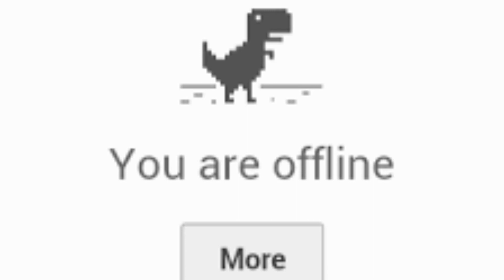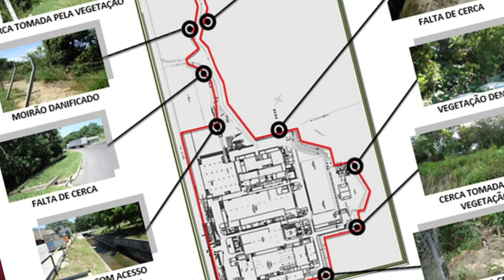Segurança Privada às Cegas: Cursos e CNV's Sem Consulta!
🚨🔐 A Polícia Federal hackeada?, sistema GESP offline! 🤯💻 Descubra as ramificações desse incidente e como está impactando nosso setor. Prepare-se para descobrir verdades, rumores e suas implicações. Vem comigo nessa análise crítica e fique por dentro do que está acontecendo! 🌐🔒

🔒 Aqui no grupo, nossa missão é descomplicar o universo da segurança privada para você. Já ajudamos milhares de pessoas a entenderem de uma vez por todas os mais variados temas desse setor:
💼 O que você encontrará aqui:
✅ Conteúdo exclusivo e antecipado
✅ Útimas atualizações na área
✅️ Análise de Riscos
✅️ Inteligência Artificial
✅ Dicas práticas para alavancar sua carreira na segurança privada

🔑 Junte-se a nós e faça parte de uma comunidade que valoriza a expertise, o aprendizado contínuo e o crescimento profissional na segurança privada. A sua jornada de conhecimento e crescimento começa aqui. 👇

🤝 Vem com a gente e eleve o nível da sua carreira na segurança privada! 💼✨"
EQUIPAMENTOS QUE USO E RECOMENDO NA GRAVAÇÃO DE VÍDEOS:
Ring Light Portátil Iluminator
Microfone de Lapela
Microfone Fixo Direcional
Celular Galaxy A13
LIVROS QUE LI E RECOMENDO PARA CRESCIMENTO:
"Como fazer amigos e influenciar pessoas"
"O Poder do Hábito"
"Mais Esperto que o Diabo"
"Negocie como se sua vida dependesse disso"
Seja parte desse movimento em prol da segurança privada. Contamos com você nessa jornada de aprendizado e crescimento profissional.